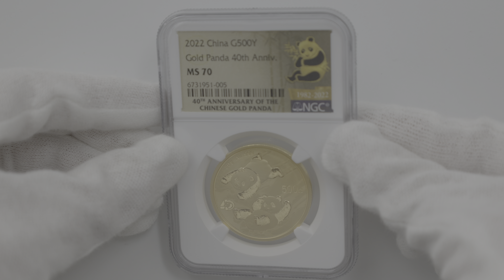2022 中国 パンダ金貨発行40周年記念 500元 金貨 30グラム 未使用 NGC MS 70 最高鑑定 完全未使用品 6731951-005